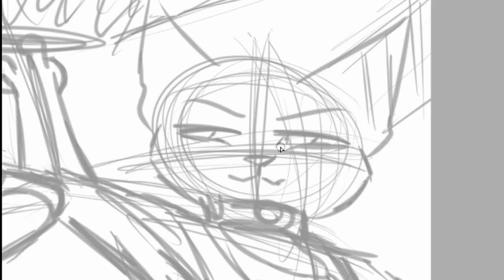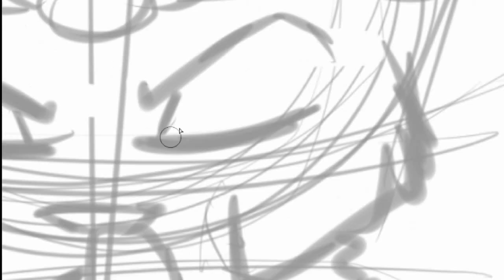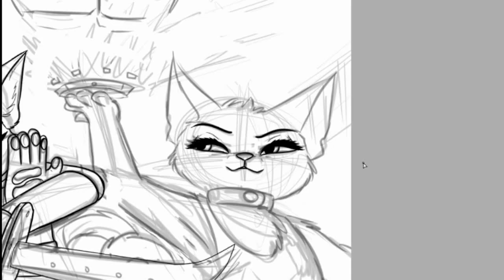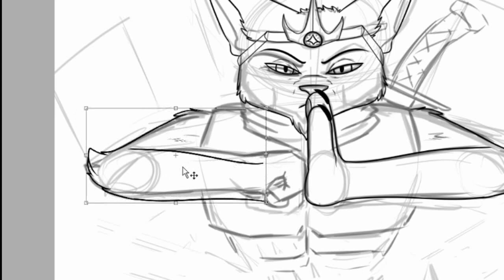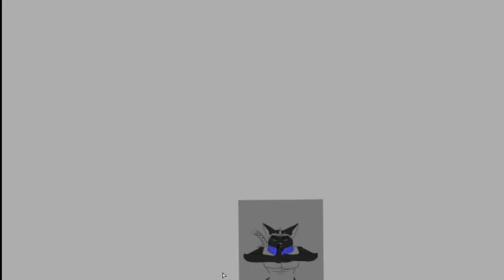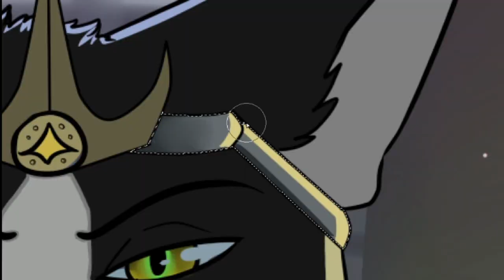Interestelcats cover speedpaint.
The cover of my comic interestelcats, pages are yet to be uploaded.